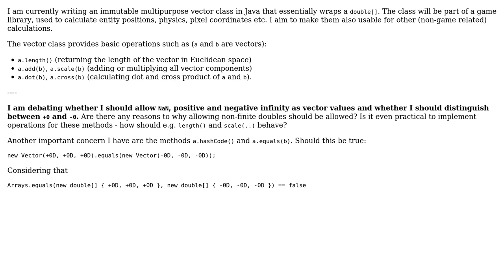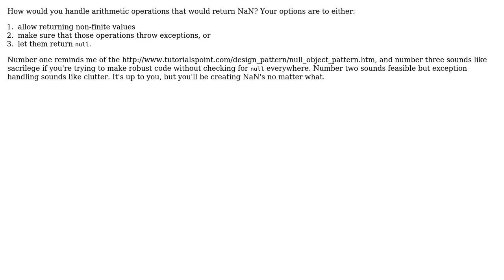Software Engineering: Should a generic vector class allow non-finite doubles as values?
With thanks & praise to God, and with thanks to the many people who have made this project possible! | Content (except music & images) licensed under CC BY-SA | Music | Images & others | With thanks to user Rosa user Frithjof user 5gon12eder and the Stack Exchange Network Trademarks are property of their respective owners. You are responsible for your own actions.